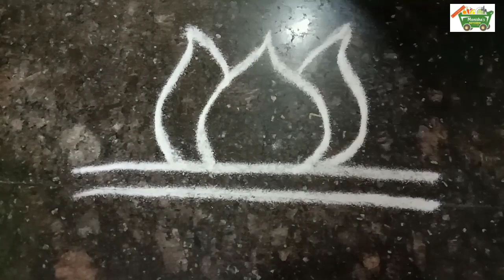free hand rangoli design | easy kolam for beginners | easy rangoli designs